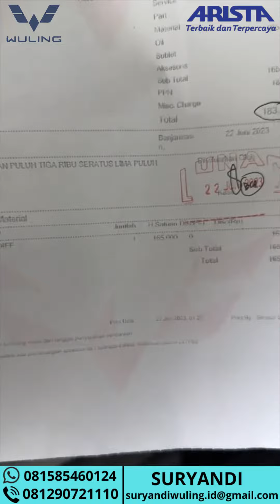CARA PERAWATAN SERVICE RUTIN MOBIL LISTRIK WULING AIR EV TERBAIK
TERSEDIA BERBAGAI PILIHAN MOBIL WULING :
🚘 FORMO
🚘CONFERO
🚘 ALVEZ
🚘 AIR EV

Melayani pembelian secara :
➡️ Cash & Credit
➡️ Corporate PT (COP)
➡️ Fleet/Pembelian Banyak
➡️ Test Drive
➡️ BI Checking
➡️ After Sales
➡️ Bunga Kecil

✅ APAR pemandam
✅ Kaca Film
✅ Talang Air
✅ Karpet
✅ Angket
✅ Emblem +Mudguard
✅ Lighter/Asbak
✅ Parfum
✅ Dompet Keyless
✅ Cardholder Kartu
✅ Phone Holder

Hubungi :
SURYANDI WULING ARISTA
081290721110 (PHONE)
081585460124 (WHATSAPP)